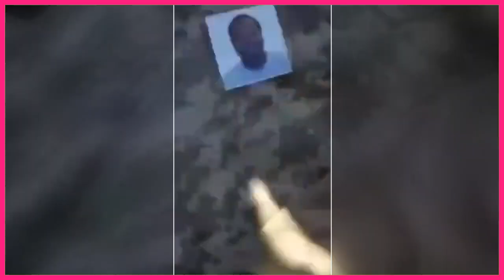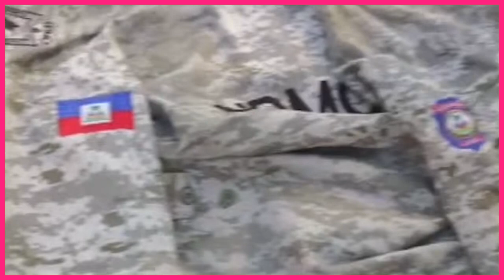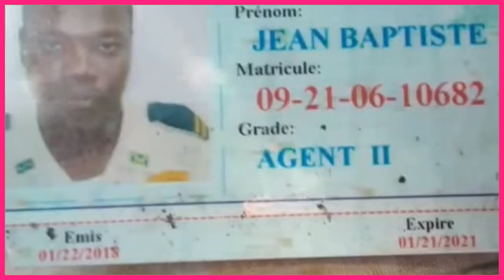Men video kote pèp la masakre yon UDMO ak yon bandi nan kidnapin, Yon timoun 15 mouri,7 lòt pran bal